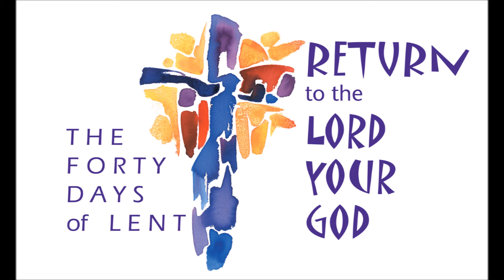03.18. መኣዲ ወንጌል ወጋሕታ (ጾም)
“ካብ ርሑቕ  ከሎ ረኣዮ … ደንገጸሉ … ጎይዩ ኸኣ ብኽሳዱ ሓኒቑ ሰዓሞ” (ወንጌል)